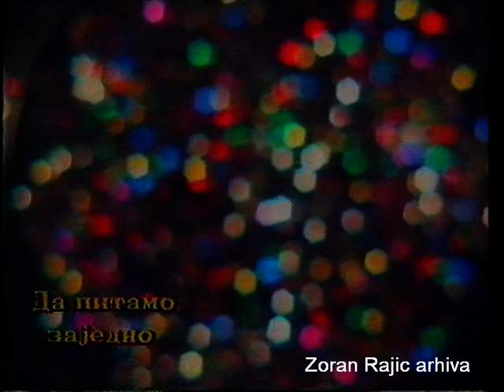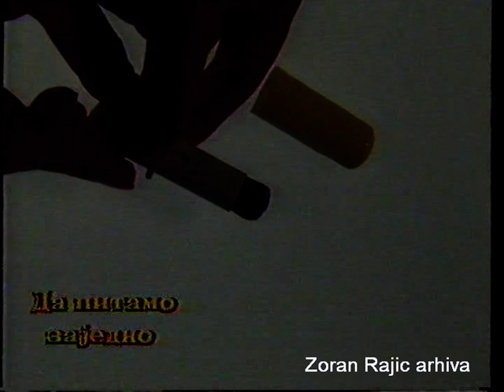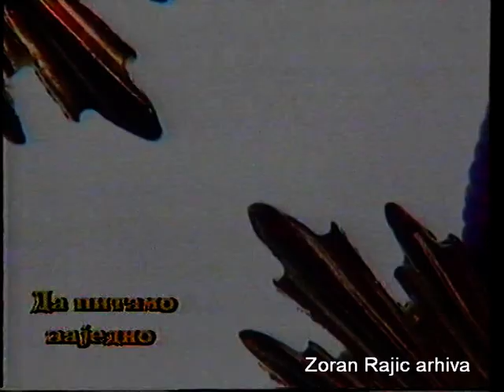1992. Makaki Zlatko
Video snimak sa kanala o istorijatu Zooloskog vrta grada Beograda.
Prilog je napravljen u Zooloskom vrtu grada Beograda 1992. godine od strane ekipe Radivoja Zugica i tadasnje RTS TV Beograd.